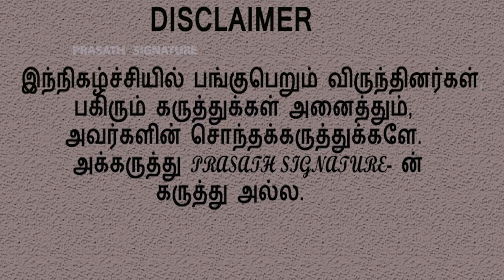கரும்பு திங்கிறீங்க..கூலி கொடுங்கடா?கண்ணீருடன் கரும்பு விவசாயிPS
பொங்கல் எங்களுக்கு இல்ல. 10 மாதம் கரும்பு விதைத்து, பாதுகாக்க, அறுவடை செஞ்சா 10 ரூபாய் கிடைக்குது. தமிழக அரசு கரும்புக்கு 33 ரூபாய் கொடுத்தா, சொசைட்டி காரங்க கேக்குற கமிஷன கொடுக்க வேண்டியது இருக்கு. இதுல இடைத்தரகர் தொல்லை. இப்படி எவ்வளவு பேரு எங்களோட உழைப்ப திருடுறாங்க தெரியுமா... நீங்க பொங்கல் கொண்டாடுங்க... வாழ்த்துக்கள்...